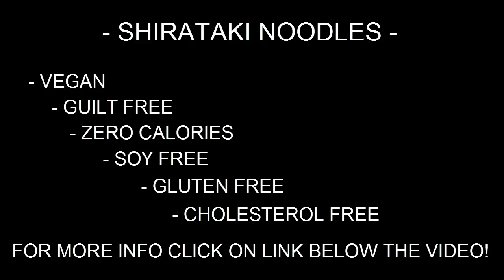Where to buy vegan noodles *SHIRATAKI* Pasta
Where To Buy Vegan Noodles - Being a vegan noodles means perusing nourishment names and being exceptionally particular with sustenance buys. So as to abstain from consuming and utilizing things made with creature by items, you will need to do your examination. Be that as it may, this does not mean you need to bargain on taste. Numerous organizations at present make handled vegan noodles sustenance and offer it online. It is a smart thought to build up a vegan noodles consuming arrangement that guarantees you get the correct supplements with crisp produce, grains, beans, oils and nuts. At that point, you can add to a methodology for requesting your most loved vegan noodles nourishment on the Internet. You will require a legitimate Visa and/or a PayPal record to shop to buy from online. Figure out how and where to buy vegan noodles sustenance online.
Vegan noodles Pantry Planning
1. Study the vegan noodles sustenance pyramid to get a thought of what a sound vegan noodles eating regimen looks like. Changing your eating methodology from consuming meat, dairy or different items to an entirely vegan pasta eating methodology can put you at danger for lacks, if not done in a solid manner.
2. Research the sorts of items that ought to be substituted for vegan noodles options. These incorporate rennet, used to make cheddar, nectar, gelatin, red color from the cochineal creepy crawly, and meat, eggs and dairy items. Different nourishments that frequently contain creature inferred fixings incorporate bread, grill sauce, wine, brewskie, maple syrup, margarine, flour tortillas, mayonnaise, numerous sorts of sugars and Worcestershire sauce.
3. Join the VegWeb group. This site offers "Vegan noodles 101" tips, a group board and a large number of vegan noodles formulas.
4. Visit your common sustenance store or stores to discover new vegan pasta. New products of the soil don't send extremely well from an online supplier. Get bananas, avocados, verdant greens, natural products, solidified foods grown from the ground vegetables. Avocados and bananas are normally substituted for preparing items, mayonnaise, frozen yogurt and the sky is the limit from there. They are superb staples to have available.
5. Buy some transformed nourishment in the grocery store, as opposed to requesting them online. Weigh in the characteristic segment and dependably check names. You ought to attempt to buy these vegan noodles nourishment in a store in light of the fact that they are overwhelming and will add to delivering expenses. Buy nut spreads, for example, almond, shelled nut, cashew and walnut spread, at the general store. A few grocery stores permit you to pound and make your own particular at the store, guaranteeing it is new. Buy flax seed, walnut, canola and olive oil. These rich oils are crucial for getting a decent supply of omega 3 unsaturated fats. Buy non-dairy drain in cartons at the store. Most stores convey soy, almond, coconut and rice milk. In the event that you are not able to discover them, nonetheless, you can request them in cases online. Buy canned sustenance, for example, dark beans, tomatoes and chickpeas at the store. Now you know where to buy vegan noodles - Pasta !